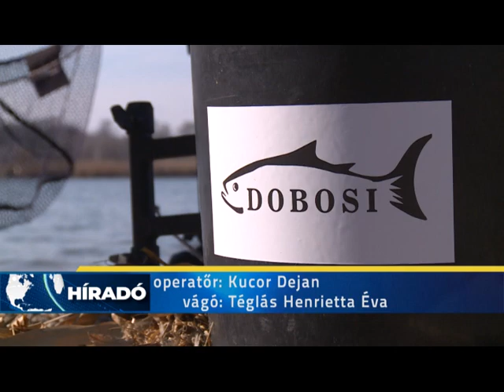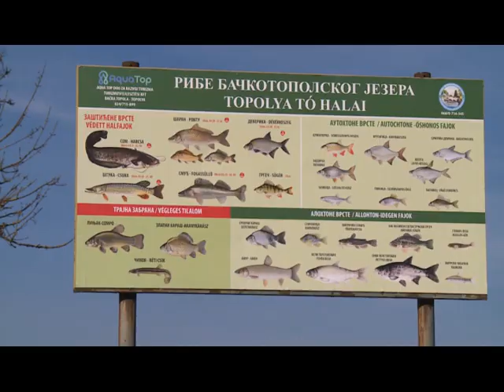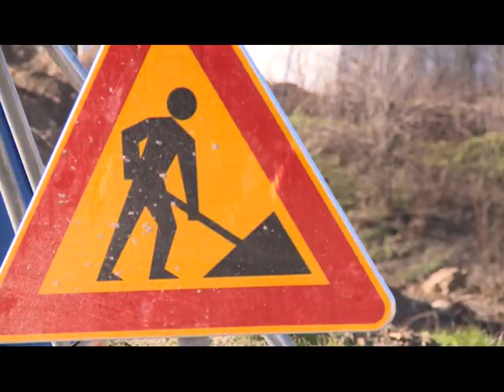AKTUÁLIS 2023 02 07 topolyai témák